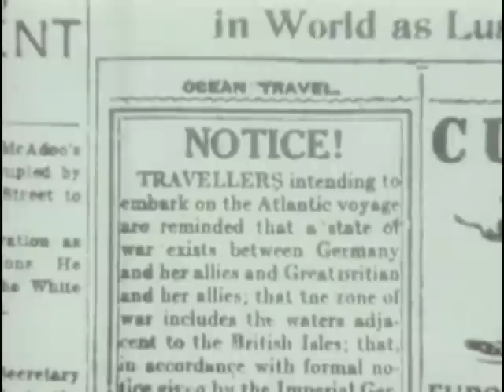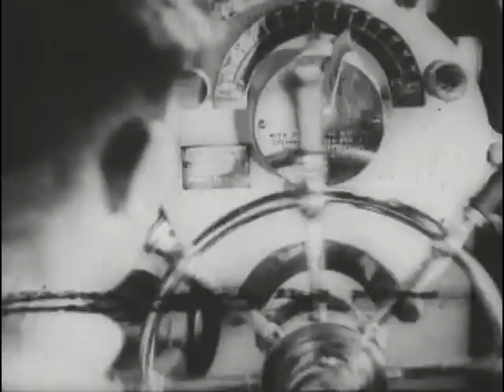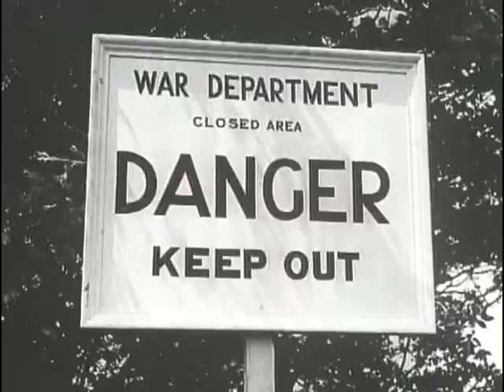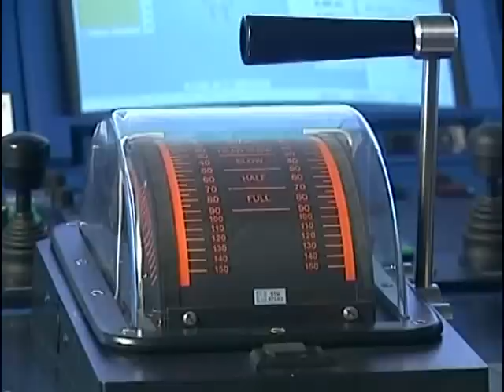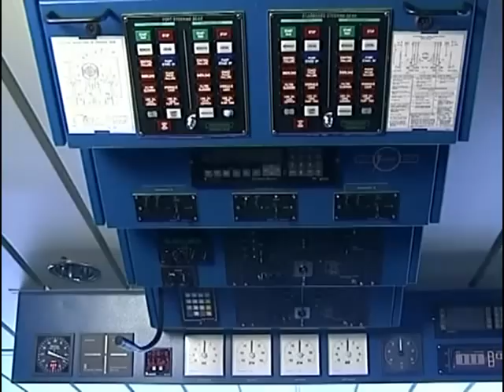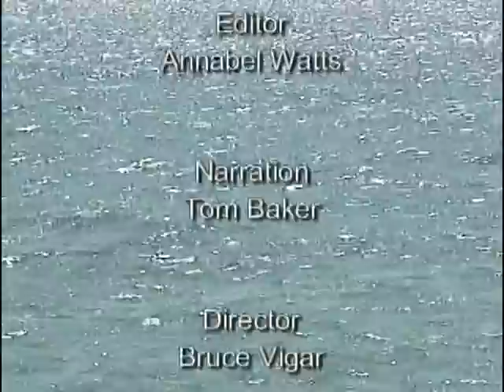L'histoire des bateaux les plus célèbres - Documentaire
Au 20ème siècle, les bateaux anglais ont constitué un vaste empire à travers le monde. Voici leur histoire. Noir et blanc et couleurs.. A la fin du 20ème siècle, les bateaux anglais ont constitué un vaste empire à travers le monde. Ils ont transporté des milliers de personnes sur tous les océans. Ils ont aussi eu un large impact sur les transports de marchandises.Qu'ils se nomment Mauritania, Titanic, Queen Elizabeth, Aurora, ils ont vogué à travers les mers.Certains bateaux ont connus deux guerres en rendant d'énormes services.Ce documentaire raconte leur histoire.